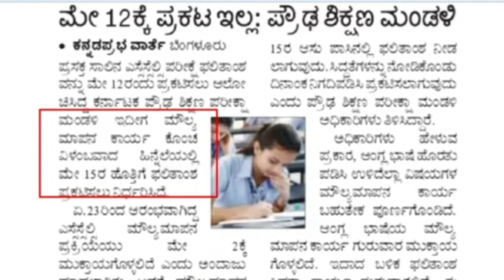GOOD News For SSLC Exam Result Date 2022